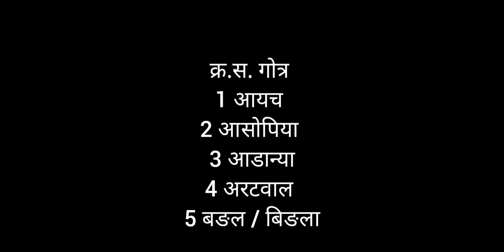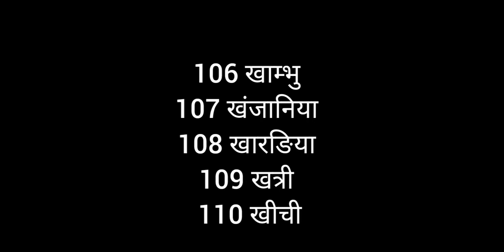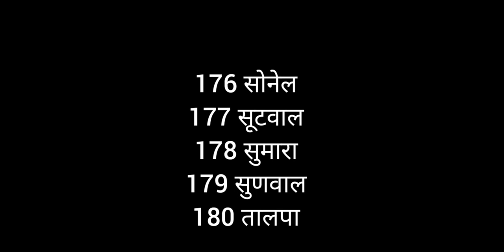मेघवाल समाज की सभी गोत्र विस्तार से,आप भी जानिए।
इस वीडियो में मेघवाल समाज की सभी गोत्र का वर्णन किया गया है इसमें मुख्य तो सभी गोत्र जैसे लीलड़, पवार, गोयल, खा लिया, कारडिया, मायल, शेजु, इत्यादि
वीडियो देखने के बाद चैनल को सब्सक्राइब जरूर कर दें बेल आइकॉन को प्रेस कर दे, यह चैनल समाज के हित में बनाया गया है अपने मेघवंशी भाइयों को भी शेयर करके जरूर बताएं जय भीम जय भारत

Meghwal,Meghwal smaj,Arjun ram Meghwal,Bhanwrlal Meghwal,ma.bhawanrlal Meghwal,Meghwal goutra.meghwal smaj ki gout,Meghwal smaj Rajasthan,Meghwal community,Meghwal mantri Bharat,